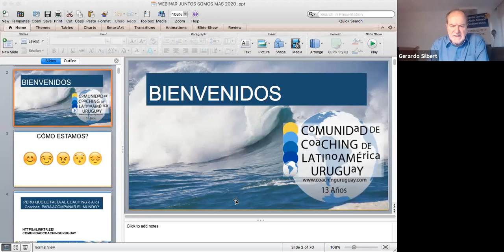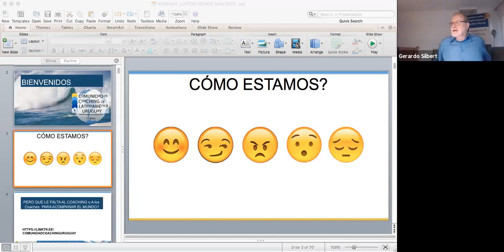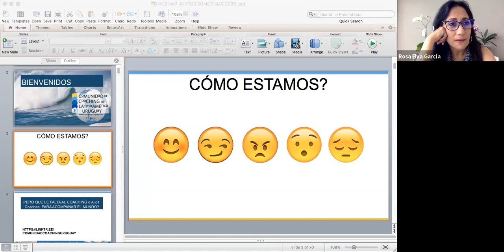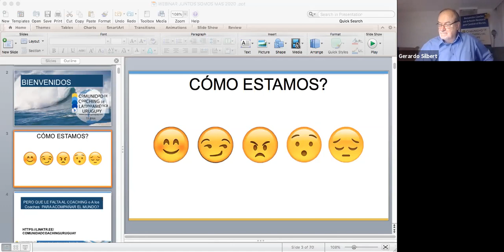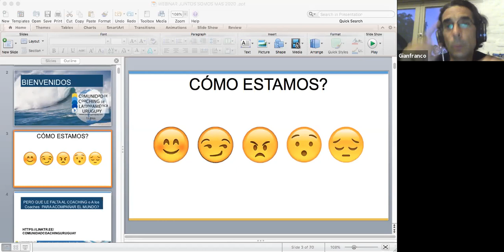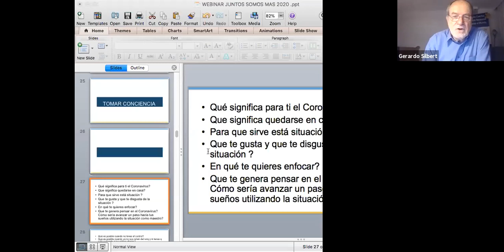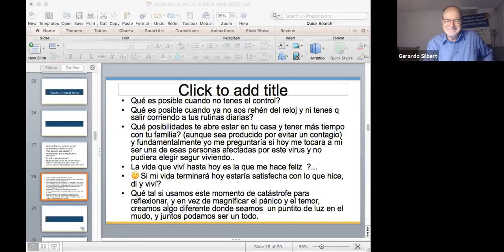1er JUNTOS SOMOS MAS Webinar 16 Marzo Qué y para qué Juntos Somos Más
Primer webinar convocando a los Coaches a conversar sobre lo que hacer juntos para enfrentar la pandemia... Gracias a todos los que sumaron su aporte a la visión publicada - Mision Junto Somos Más y también el haber inspirado a todos a tomar acciones que sumaron a la visibilidad del Coaching. Gerardo Silbert